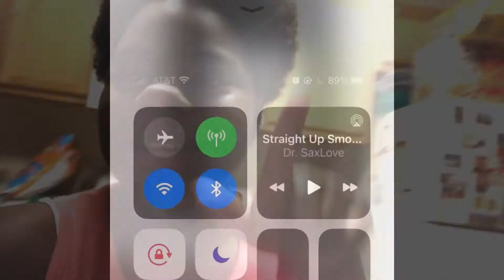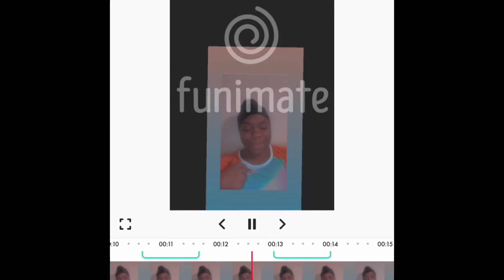Christmas Eve/ Christmas 😂💕